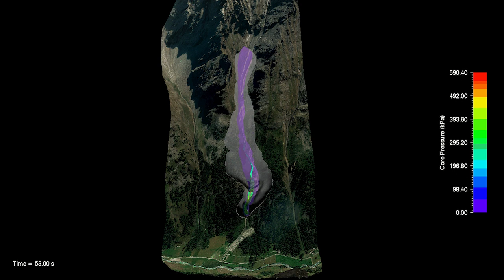Stato attuale Polverosa CorePressure Fronte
Designing & building an avalanche deflecting dam in Rhêmes Valley, Aosta Valley, Italy. Snow engineering, modeling snow avalanches. Software RAMMS (Swiss Federal Institute for Forest, Snow and Landscape Research WSL).